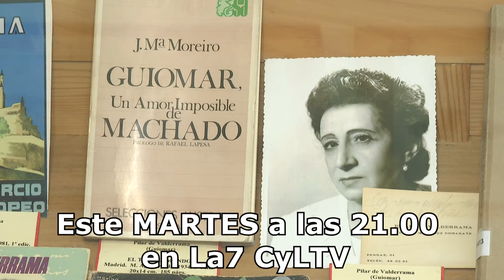"Escápate con Machado por Segovia"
Acompañadnos a descubrir la Segovia de Antonio Machado, donde el escritor vivió casi 13 años de su vida. Aquí llegó el 26 de Noviembre de 1919. Recorreremos el camino que hacía cada día desde el Instituto donde impartía clase hasta la pensión donde se alojaba y conoceremos los lugares que fueron emblemáticos durante su estancia. Rememoraremos toda una época, la suya. Aquí fue también donde conoció a la que sería su musa, Guiomar, Pilar de Valderrama. Contaremos la historia. Este martes 19 de noviembre a las 21.00 en La7 de CyLTV y en directo a través de cyltv.es